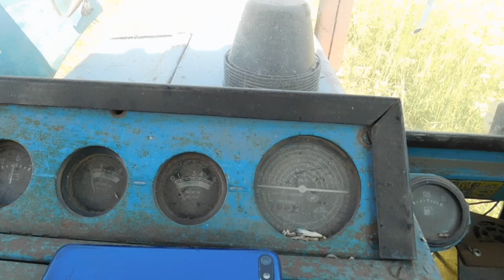Колхозная убитая, рваная ,варенная косилка КРН-2.1 Но все еще косит!